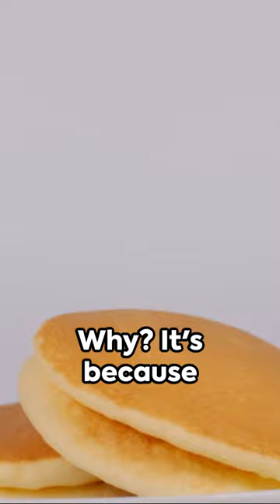Tickle Your Funny Bone with YouTube Shorts!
Here's a YouTube video description for the video idea you provided:

"Get ready to laugh out loud with the funniest YouTube Shorts that will have you in stitches! In this hilarious compilation, we've handpicked the most entertaining, side-splitting short videos that are guaranteed to brighten your day. From slapstick comedy to quirky sketches, these bite-sized laughs will keep you giggling from start to finish.

Don't miss out on this hilarious rollercoaster of laughter! FunnyVideos ComedyCompilation"

OUTLINE:

00:00:00 Tickle Your Funny Bone with YouTube Shorts!